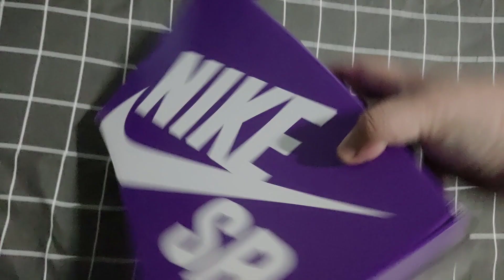nike sb dunk 'gum pack' for yin yang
This is the heritage, from where it's begin, when the skateboarding culture strikes up the streets,  everything goes up and never fall. It's made up from the quality materials, best silhouttes and multipurpose also everlasting shape ready to hook up everywhere and anywhere we go.